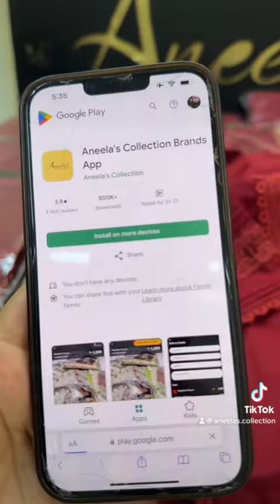23 November 2023